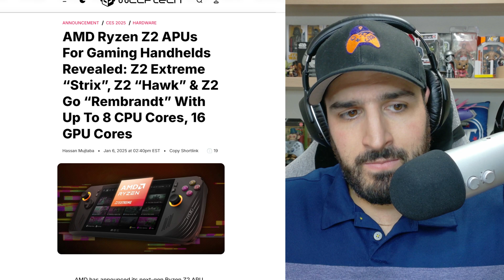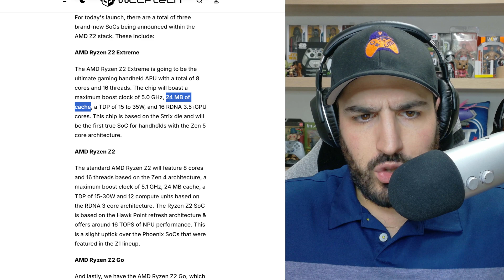AMD Ryzen Z2 APUs For Gaming Handhelds Revealed | Xbox and AMD Handheld